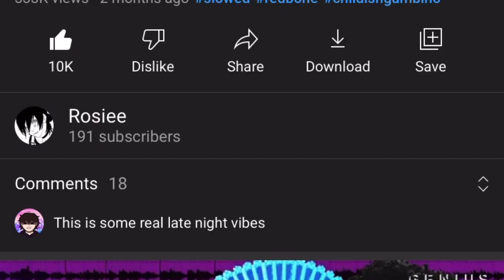Childish Gambino - Redbone ending (sped up)